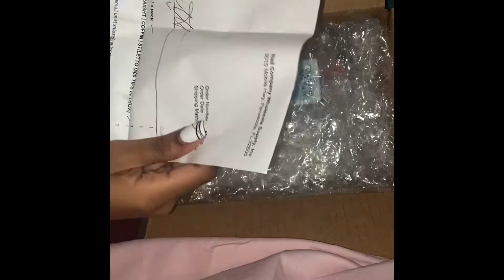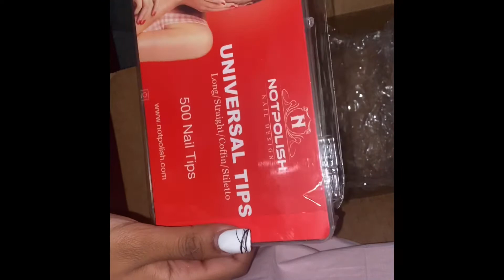Haul/ nail company wholesale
Y’all want to buy nail products while breaking less bank well I can tell you how I do it if you want?